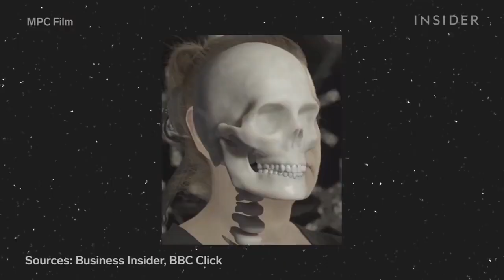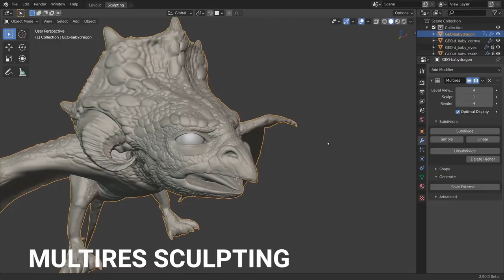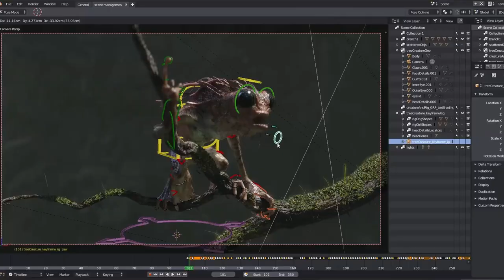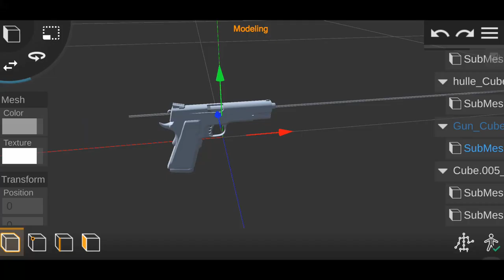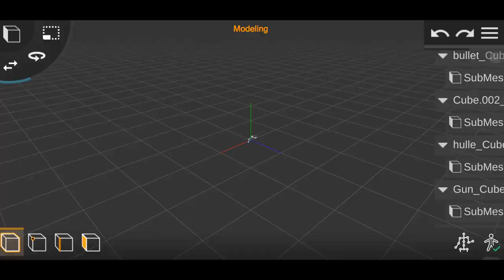Aplikasi Pembuat CGI di Android - RAF Pictures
Halo guys welcome back, udah lama gua gak upload lagi video baru. Di video kali ini gua akan bahas mengenai software CGI versi android. Sampai saat ini software CGI versi android gua rasa belum ada (untuk commercial use). Tapi kalo untuk (personal use) ada. Disini gue udah rangkum yaitu ada dua, diantaranya :

1. Prisma 3D

2. FX Guru

Dari kedua aplikasi di atas hanya untuk (personal use) atau istilahnya "just for fun" . Karena sampai saat ini gua rasa belum ada aplikasi pembuat CGI di Android. Kalo pun ada mungkin pasti masih berbayar.

Jika kalian punya saran tentang daftar aplikasi CGI di Android, kalian bisa cantumin nama aplikasi nya atau link download nya di kolom komentar, siapa tau dari temen kita ada yang sedang membutuhkan ataupun sedang cari-cari tentang aplikasi CGI di Android.

RAF PICTURES PRESENT